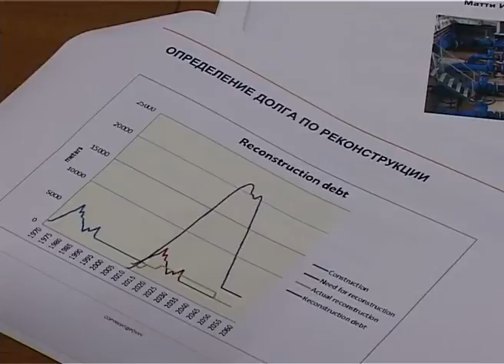«Сочиводоканал» переходит на новый уровень. Новости Сочи Эфкате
Помимо продолжения работы по реконструкции сетей водоснабжения и водоотведения, предприятие намерено сократить количество потерь при этом сэкономить на тарифах. Реализация такого интересного подхода к работе стала возможна благодаря применению опыта зарубежных экспертов. Которые на протяжении шести месяцев проводили экспертизы в дочерних предприятиях компании «Евразийский».
Сочи. Новости.
Телеканал Эфкате.